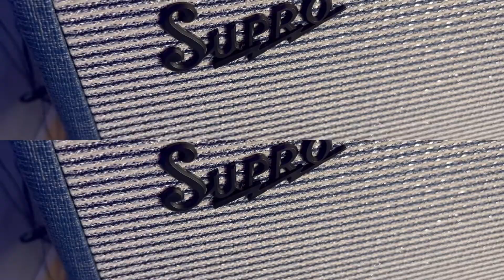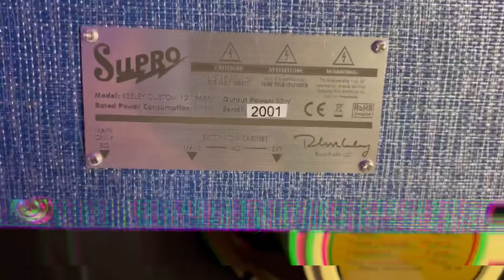THE BEST PEDAL PLATFORM AMP - SUPRO KEELEY CUSTOM 12